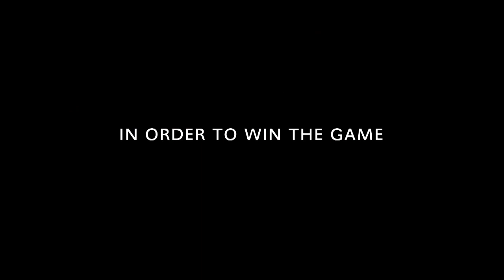The Final Move Trailer